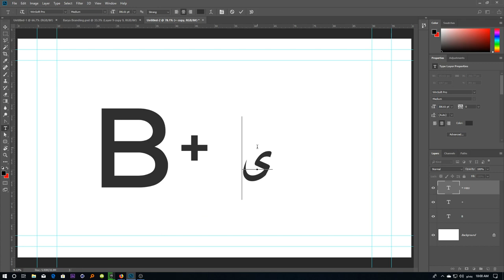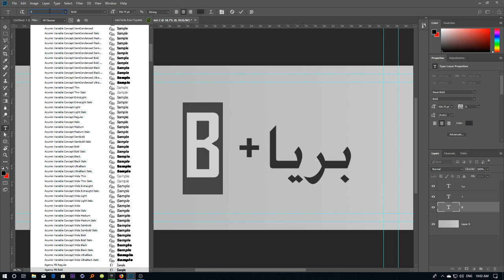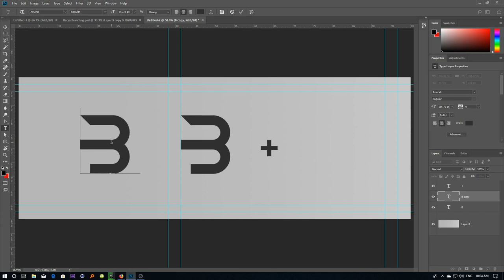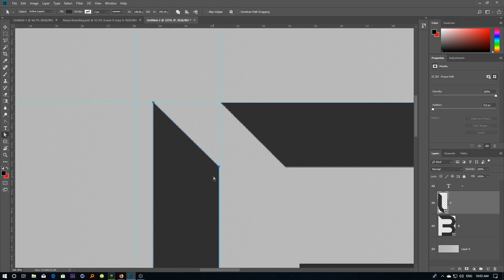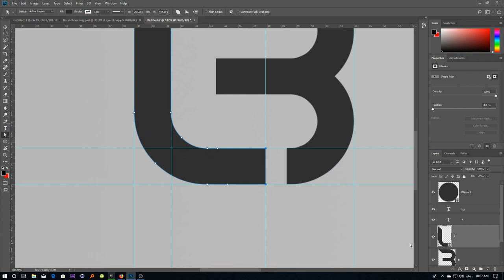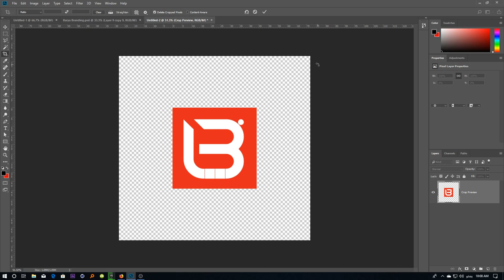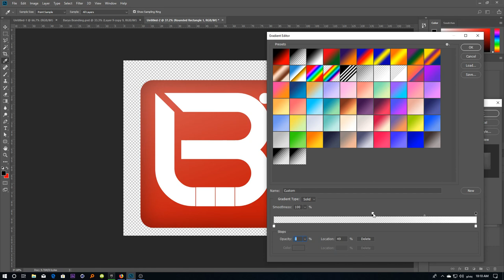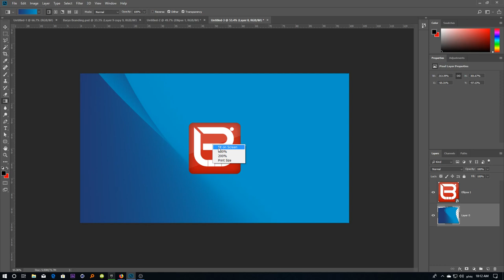How to Make a Vector Logo in Photoshop! Photoshop vs Illustrator?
How to Design a meaningful Logo in Photoshop!

Tutorial By Asfandyar Khan Hesami
Founder of Design Academy

Pashto & English

In this Video you will learn how we can create victor logo in Photoshop. We just need some fonts and a simple idea how to merge one word from Arabic language to an English character.

The Design Academy is an online tutorial for Motion Graphics/Graphics and Game Designers.

We will be making tutorials which will be very easy to understand.

Design Academy

Design Akademie
Unser Facebook:

أكاديمية التصميم
لدينا الفيسبوك: